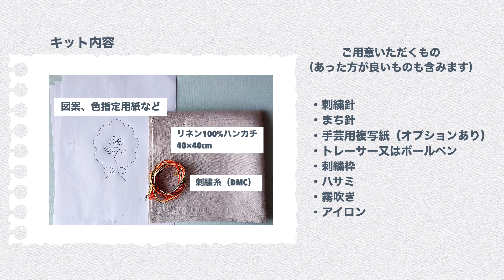【刺繍】パンジー刺繍/ハンカチ刺繍のコツ/刺繍キット/お花刺繍/初心者/handkerchief embroidery/beginner/자수/刺绣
@fabbrica-embroidery このチャンネルでは初心者さんに向けて刺繍を中心に時々ソーイングのコツなどをお伝えしています。

お詫び
26:14あたり言い間違いです！ごめんなさい🙏💦

✕「ひと目先に針を入れて」
○「ひと目先に針を出して」

(9/26 21時頃〜販売予定)

下の関連動画を参考に楽しく刺繍してください。

【参考にしていただきたい関連動画】

「バックステッチ・ランニングステッチ・ストレートステッチ」 内ストレートステッチ

【もくじ】
00:13 作るものの説明
00:22 キット内容
00:55 図案写しの準備ハンカチ生地の説明
01:38 図案写しスタート
03:58 刺繍枠をはめる
04:24 花びら
11:57 花の模様
14:35 花芯
15:48 つぼみ
16:18 葉っぱ
22:03 つぼみのガク
23:17 茎
26:34 リボンと飾り
31:29 仕上げ　図案消し、アイロン
32:05 出来上がり

【いつも使っているおすすめの刺繍道具】
Clover チャコピー片面クリアータイプ2色セット
チャコパーアーティスト(細くて書きやすいチャコペンです)
アルファー8センチ刺繍枠(ヒノキ製)
刺繍用トレーサー　クロバー

少し面倒ですが、制作される前に以下をご一読下さい！

●説明に使用している刺繍図案はFABBRICAオリジナルです。複製、模写、またそれを用いての作品制作及び販売は禁止しております。

動画上からトレースする事は禁止しております。

●動画内でご紹介する型紙については、複製、複写は営利目的以外であればご自由にご利用下さい。
SNSなどで発信される際、FABBRICAのデザインであることを添えて頂けますことをお願い申し上げます。

□BGM
DOVA-SYNDROMEさま
YTstudioさま

趣味 ハンドメイド 手づくりキット FABBRICA刺繍とソーイング 刺繍教室 刺繍レッスン embroiderylesson embroideryfor beginners